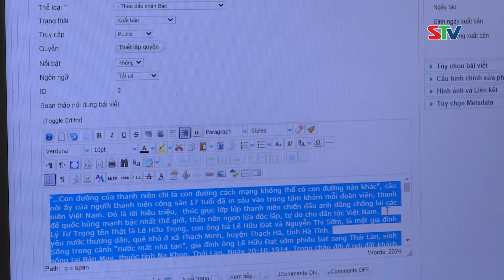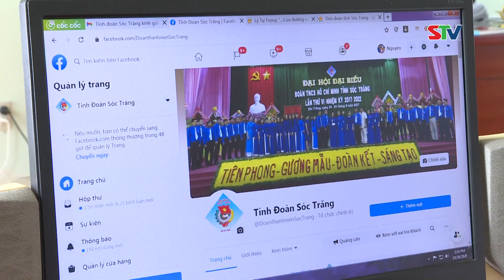STV - Tuổi trẻ Sóc Trăng phát huy vai trò tiên phong trong thực hiện chuyển đổi số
STV - Ông Lê Minh Dương, Phó Bí thư Tỉnh đoàn Sóc Trăng thông tin về những giải pháp cụ thể để các cấp bộ Đoàn, Đoàn viên Thanh niên tỉnh Sóc Trăng phát huy vai trò tiên phong trong thực hiện chuyển đổi số trên địa bàn tỉnh. Mời quý vị cùng theo dõi!